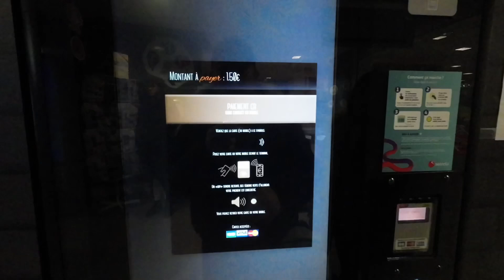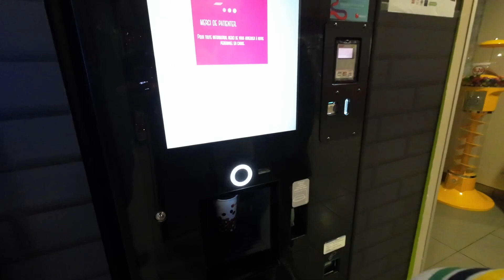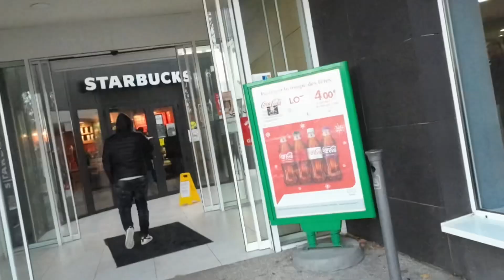Trip to STRASBOURG | nagpicnik sa may snow | -10 degrees